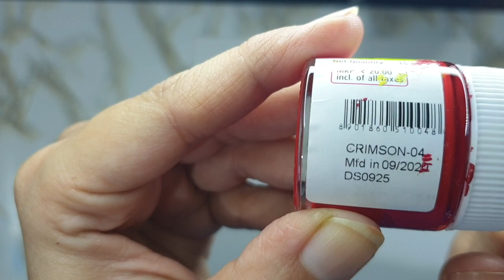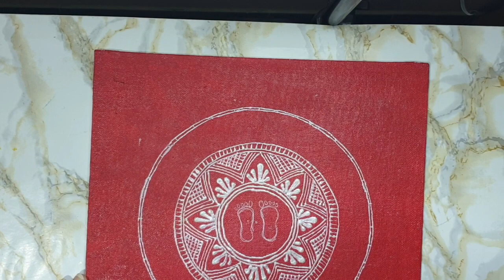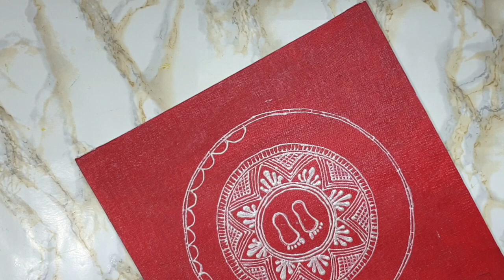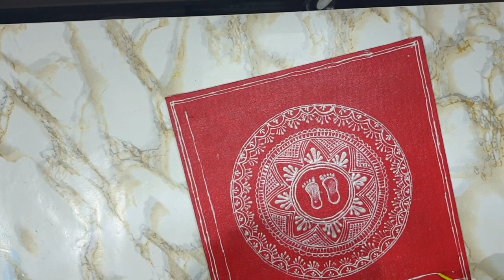Aipan Art | Step by Step for Beginners | Folk Art of Uttarakhand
Hi everyone! This video is about Aipan Art or Rangoli art. It is a folk art of Uttarakhand, India. It is usually made during special occasions, festivals and rituals. It is made on smooth surfaces at the entrance of the house or on a wooden stool used during prayers, or on the plate used during prayers. Traditionally, the base is prepared with Red Ochre or Geru (a reddish brown colored powder mixed with water) and drawn using ground boiled rice paste.
But nowadays it is getting evolved into other art forms and being made on various objects like canvas, tote bags, coasters and other household products. Any red paint can be used as the base and white paint can be used for making intricate patterns.

During lockdown, since we are mostly home bound, I decided to try different art forms and this is my first try at Aipan art. I am sharing my process so that others can benefit from my painting.

Materials Used:
10"x10" White Canvas
Fevicryl Liquid Embroidery Cone: Pearl Metallic Silver
Compass

🎵 Music
Quiet Night by Tokyo Music Walker
Track Info:
Title: Quiet Night by Tokyo Music Walker